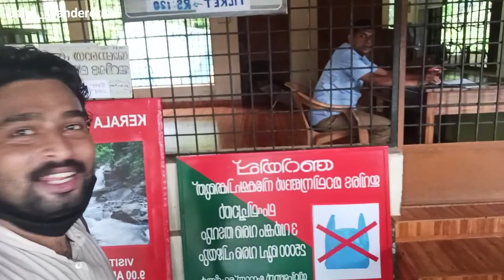Dhoni waterfalls - the untold rainforest - KAVARAKUNNU BANGLOW. getaway spots in palakkad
weekend trip to the best getaway spot in Palakkad